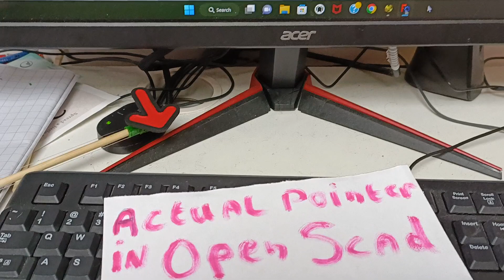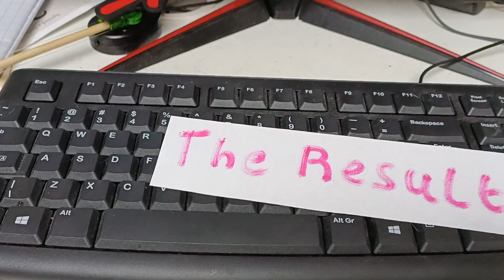a rotating pointer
a pointer that can be used to point at things when recording a video. The arrow van be rotated while pointing.
I will post the files to thingiverse.